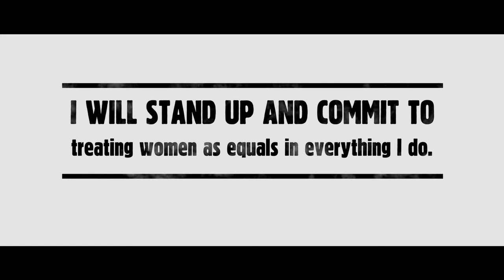White Ribbon NZ - Stand up - Action 04 - Treat Women as Equals